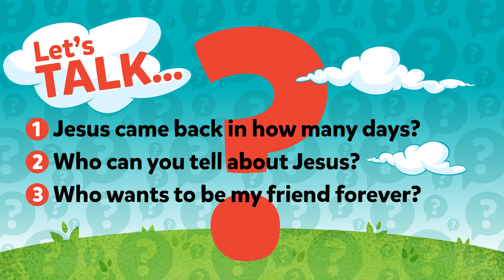Waumba Land Online Experience | April 9th, 2023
Happy Easter, Waumba Friends!!! We're so glad you are joining us. Guess what? HE'S ALIVE! As we continue learning about how Jesus Wants to be My Friend Forever! You can read all about the Easter Sunday in Matthew 26:26–29; John 18:12–14;